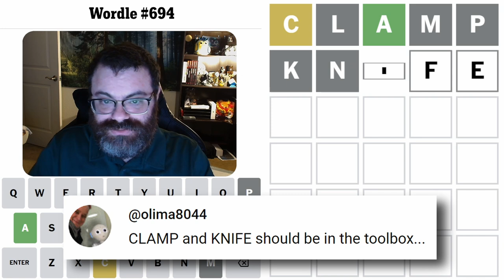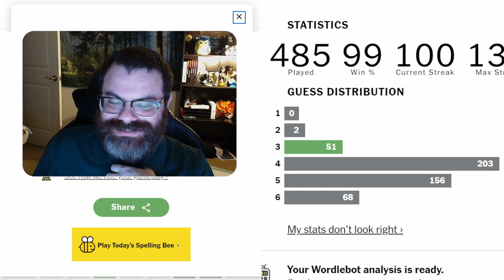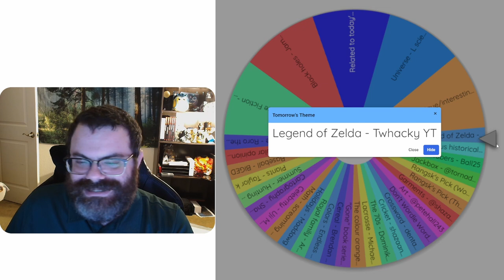What tools are in your Wordle toolbox? #694 (May 14, 2023)